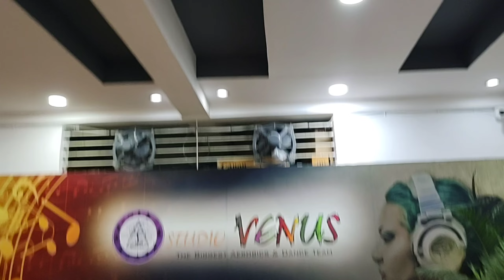tillu anna dj pedithe - song dance cover / dance video/ dj tillu / kids dance video